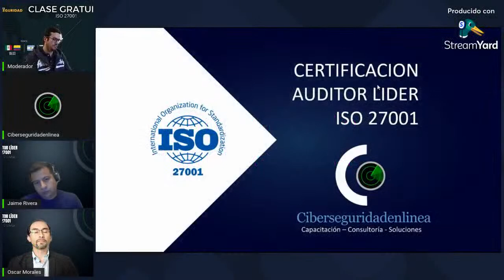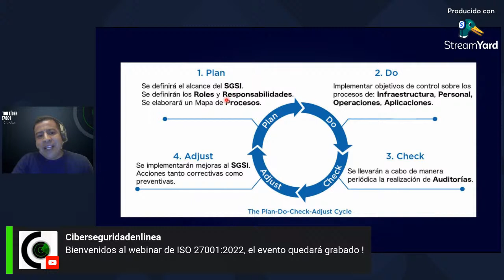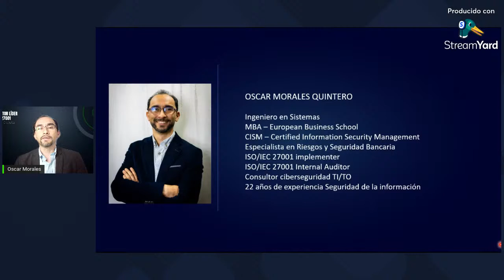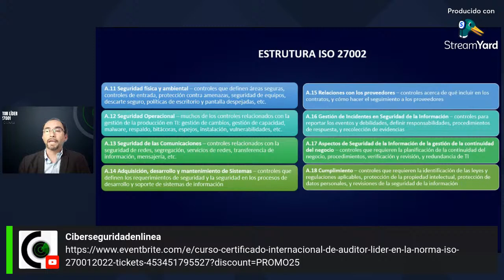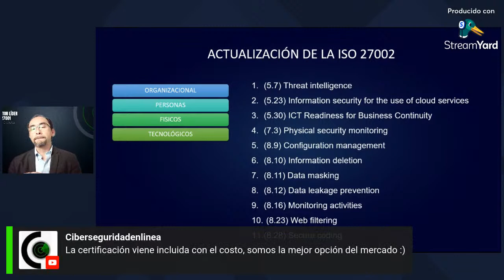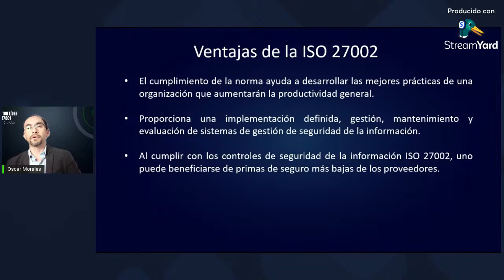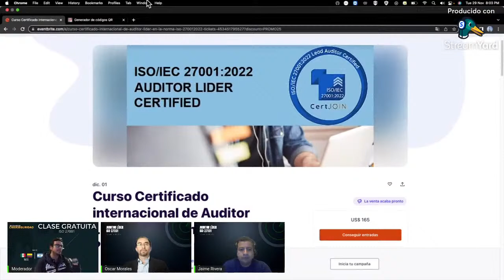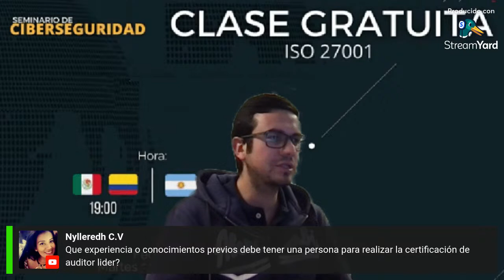Clase gratuita certificacion auditor lider ISO27001